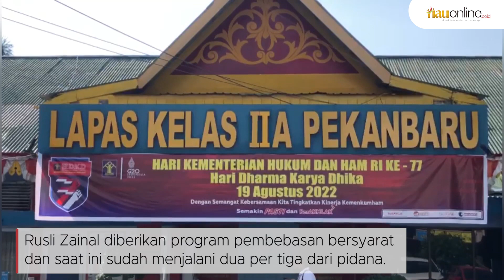Bebas Bersyarat, Rusli Zainal Melenggang Keluar Lapas Dijemput Toyota Land Cruiser !!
RIAUONLINE, PEKANBARU - Mantan Gubernur Riau, Rusli Zainal akhirnya bisa menghirup udara bebas dari Lembaga Pemasyarakatan Kelas IIA Pekanbaru usai diberikan program pembebasan bersyarat, Kamis, 21 Juli 2022.

Rusli Zainal tampak keluar dari Lapas menggunakan kemeja putih sembari membawa tas jinjing, tanpa dikawal petugas Lapas. Rusli Zainal memasuki kendaraan roda empat jenis Toyota Land Cruiser hitam.